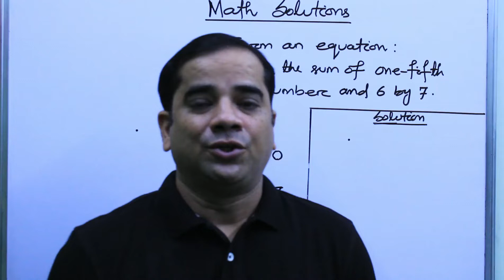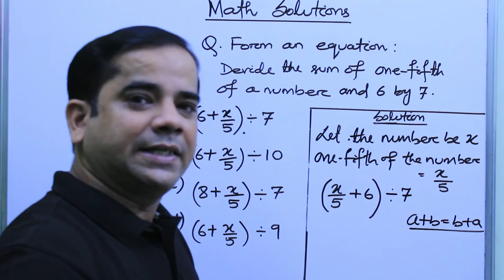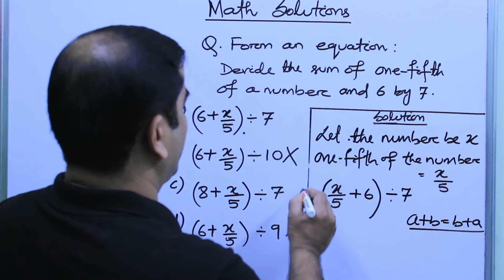How to build an Algebraic Expression | Explaination with Example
Hello Everyone. In this video I have explained about formation of Algebraic Expression with the help of an example.